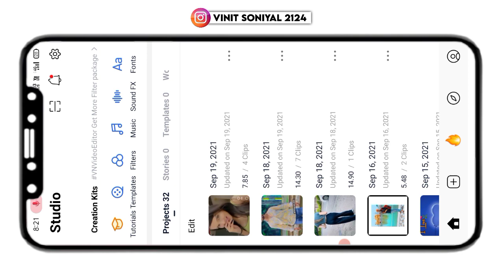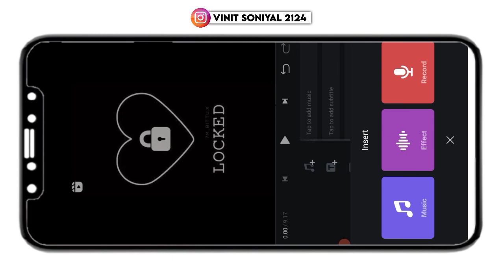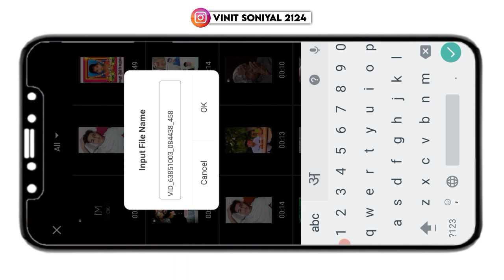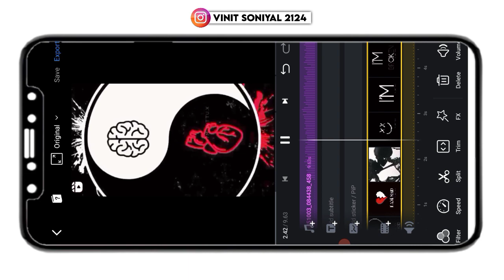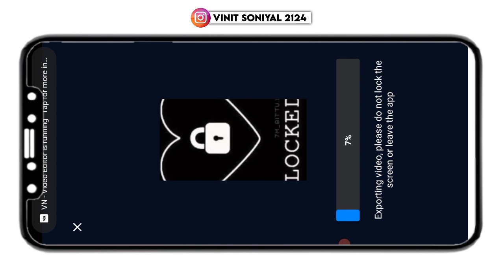Instagram Reels Viral Video Editing tutorial | reels new video editing | INSTAGRAM REELS NEW TREND 🔥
Hlo friends kaisa ho app sabhi I hope ap sabhi bahot acha honga friends maina ajj ki is video ma apko bataya hai ki app trending reels viral status video kaisa bna skta hai . Hope guy's apko acha se samaj mai a gya hoga